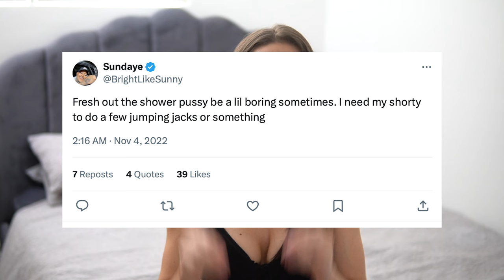STOP doing this to your vagina. (Immediately)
Discover your TRUE sexuality with my new e-guide Authentic Attraction Please stop doing this. It is super damaging to your vaginal health and way too many of you don't realise it!